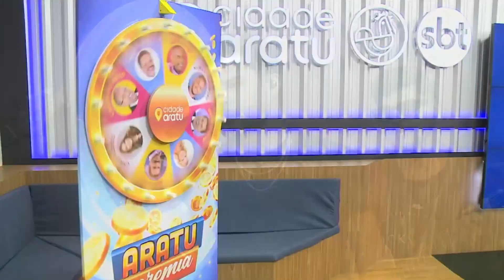VA LEMBRAR / KART LOVE｜UNIVERSO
Artista: Kart Love
Programa: Universo
TV Aratu, SBT, Salvador - Bahia